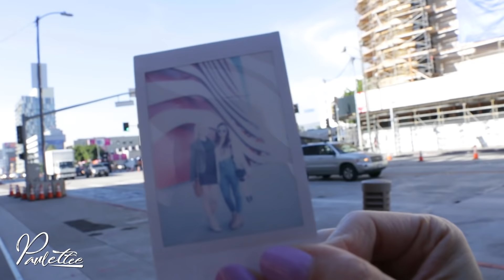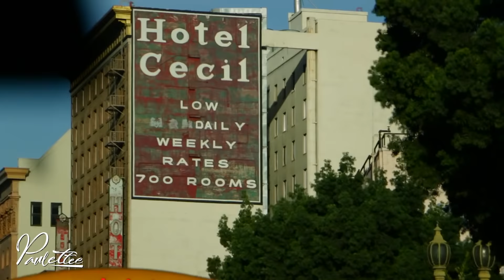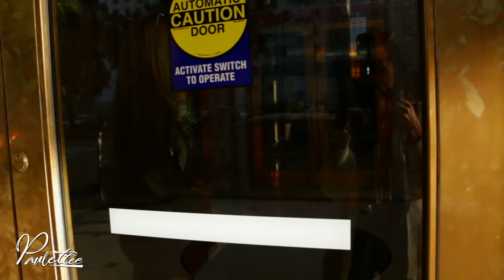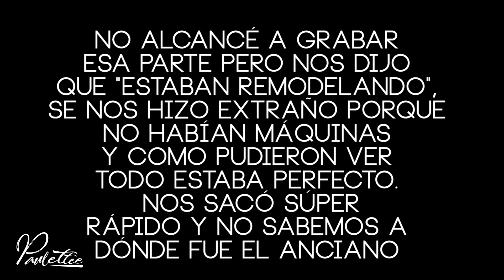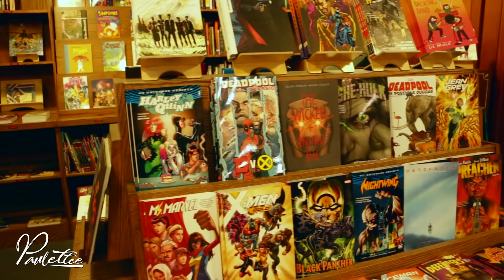VISITAMOS el HOTEL de ELISA LAM y PASÓ ESTO (CONOCIENDO a SUPERHOLLY) VLOG #3 - Paulettee